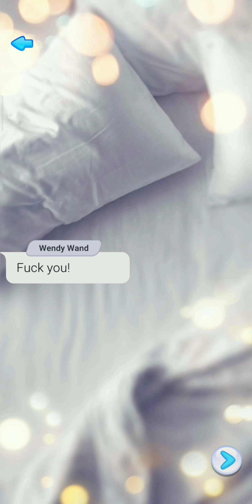Date With Beautiful Wendy Wand Loverz Dating Chat Game